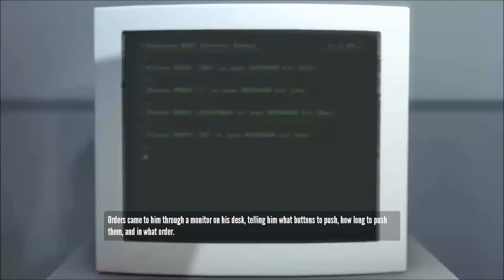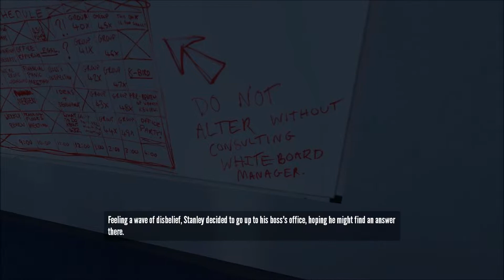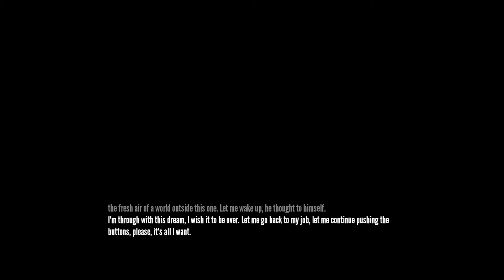The End?!! The Stanley Parable! #!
I got this game on steam! I recommend Playing it for yourself.